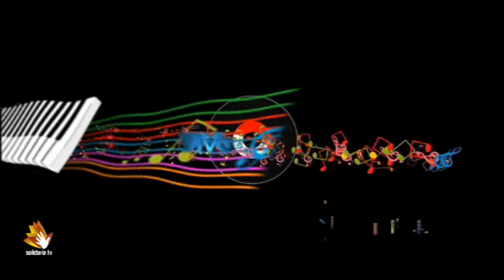Repertorio prog 338 Jose Estragos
musica en directo en Solidaria tv